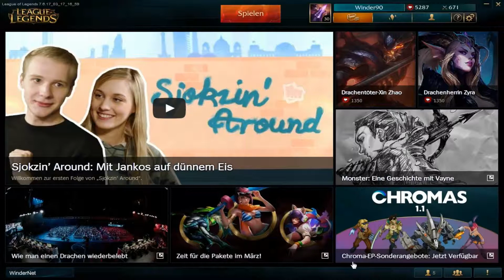Let's Play League of Legends # 468 [Deutsch] [HD]: DAS IST DOCH UNFAIR!!!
Champion: Nasus, der Bewahrer des Sandes
Karte: Die Kluft der Beschwörer / Nexus-Belagerung / 5 gegen 5